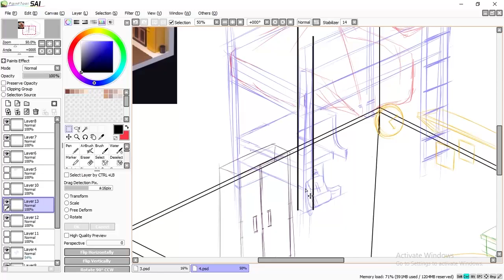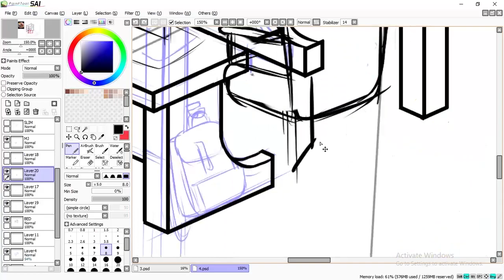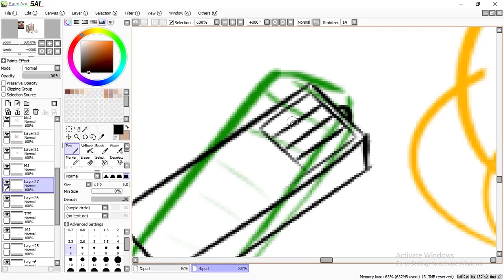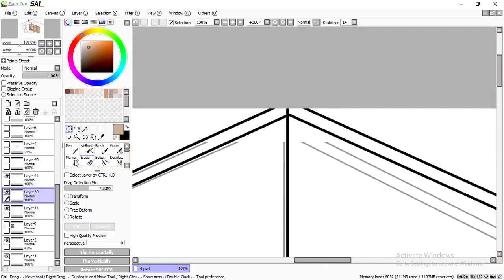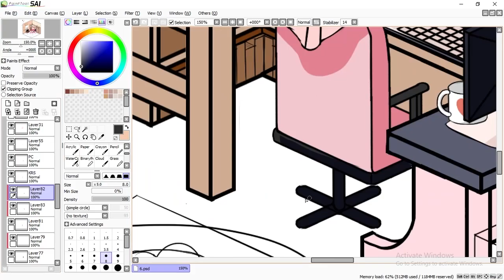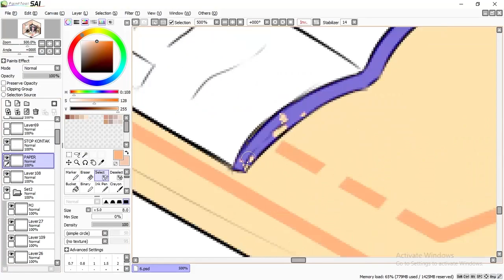Speedpainting Concept Art Floor Plan【Paint Tool SAI】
This an illustration is my college assignment for Floor Plan (Indoor Spacing).  I used Floor Plan for this Concept art. I make the room messy, to show there is something "alive" in the room.

I hope you like my speedpainting :)

BGM
Pokémon Lofi Beats

Software used:
Illustration : Photoshop, Clip Studio Paint,Paint Tool SAI
Editing: Premiere Pro, After Effects